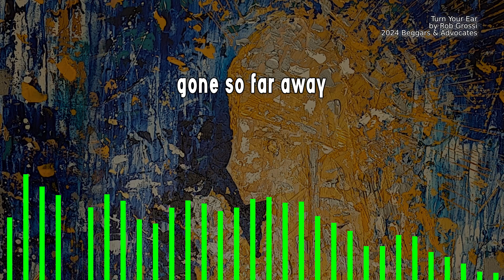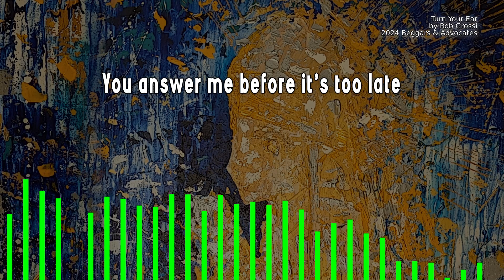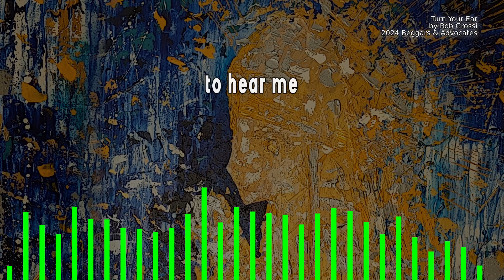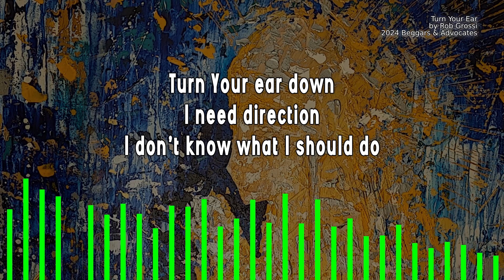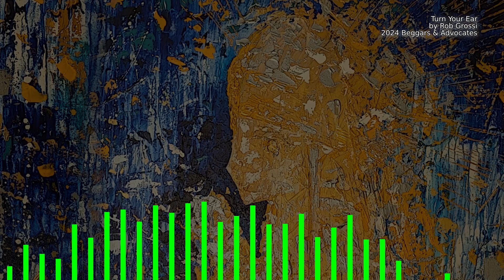Turn Your Ear - Lyrics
From the album "Beggars & Advocates".  Artwork by Arantxa Arreaza.